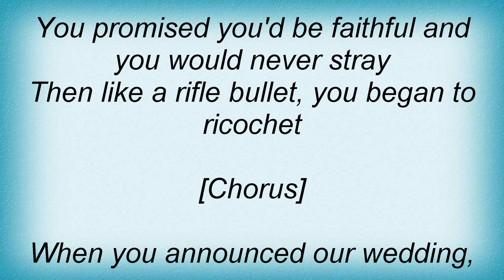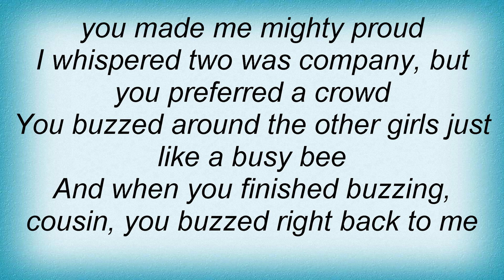Teresa Brewer - Ricochet Lyrics